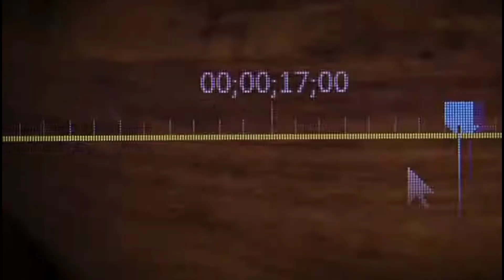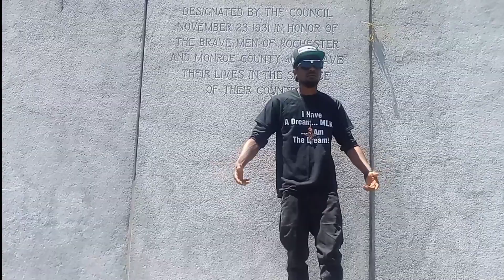Dotcom - Photo City/Universal Hum